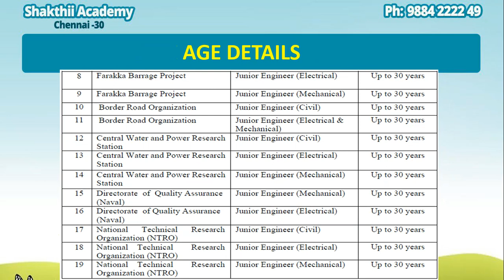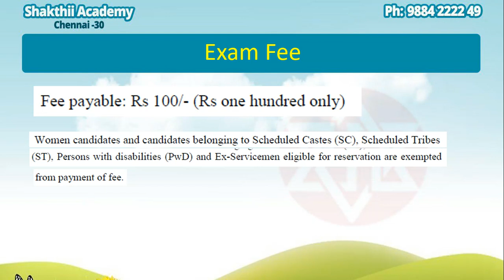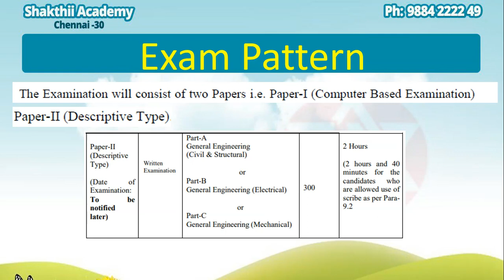SSC JE 2019 Complete Details